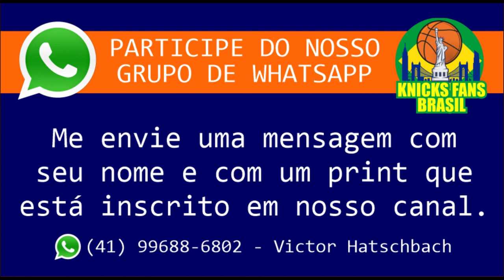Update About Rokas Jokubaitis in Barcelona (Andy from Poland)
Entrevista super legal com Interview with Andy from Poland (Panel Member from  @NothinButKnicks  )

Falamos sobre como começou a gostar de basquete, dos Knicks.
Sua participação no canal Nothin But Knicks, Basquete Europeu e também sobre o New York Knicks.
Jogadores, rumores e futuro do time.
Falamos sobre Jalen Brunson, Isaiah Hartenstein, Donovan Mitchell, Rj Barrett, Julius Randle, Rokas Jokubaitis, etc.

ADM @victorhatschbach

Este Vídeo é um Oferecimento de:

07) Mentor (apostas online): o_mentor_tips
08) Decorgesso: @decorgessocwb / @decorgessojoinville
09) Cambiall Campinas: @cambiallcampinas